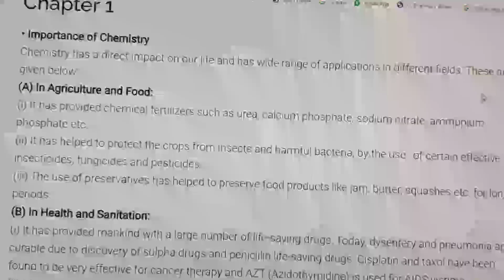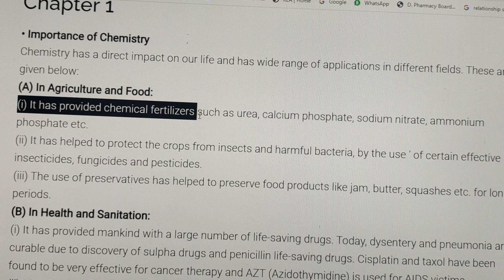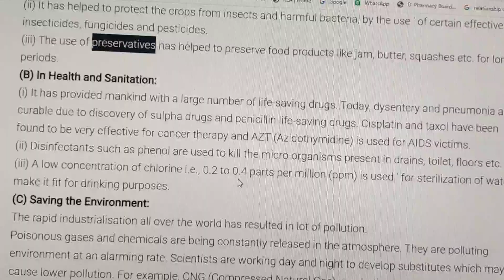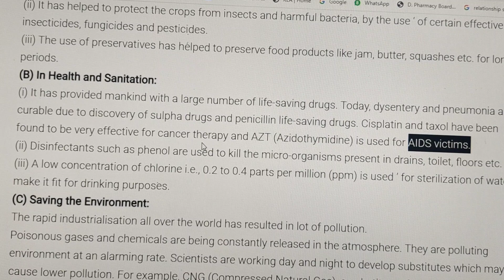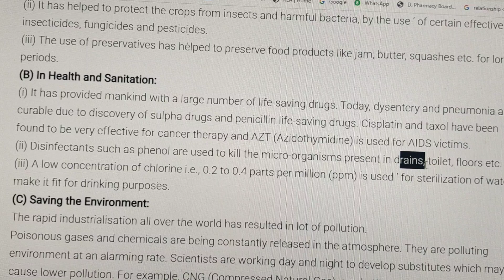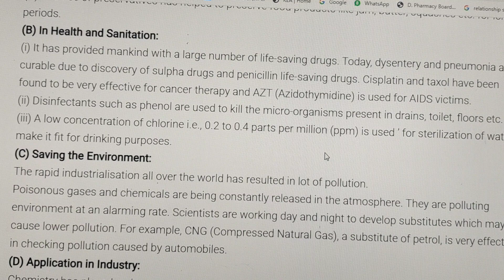Importance of Chemistry ll Some Basic Concept of chemistry ll Paramedical notes in Kannada ll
Importance of chemistry. Nature of matter, properties of matter &
their measurement. Laws of chemical combinations Dalton’s Atomic
Theory. Names of important elements and their symbol valency,
writing the formula of certain compounds, SI units, Drawing the relation
between SI and non SI units, Atomic & molecular masses, percentage
composition. Writing the dimension for physical quantities like volume
pressure force area viscosity surface tension